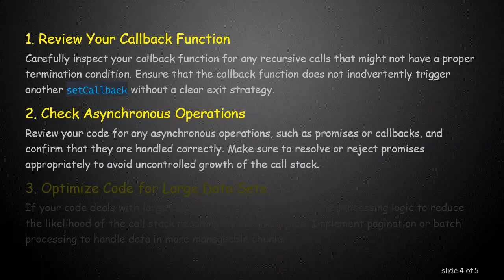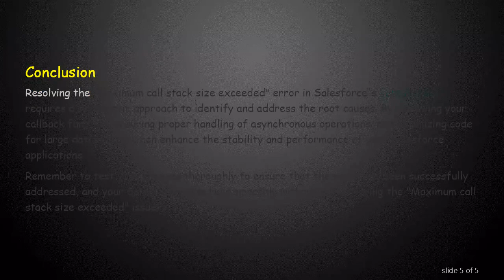Troubleshooting "Maximum call stack size exceeded" Error in Salesforce setCallback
Summary: Learn how to troubleshoot and resolve the "Maximum call stack size exceeded" error when using setCallback in Salesforce. Understand the common causes and follow the recommended steps to ensure smooth execution of your Salesforce code.

Salesforce, being a robust platform for building and customizing business applications, sometimes throws errors that can be challenging to decipher. One such error that developers often encounter is the "Maximum call stack size exceeded" error, particularly when using the setCallback function. In this guide, we will explore the possible reasons behind this error and provide steps to troubleshoot and resolve it.

The "Maximum call stack size exceeded" error is a common runtime error that occurs when the call stack, a data structure used to manage function execution in a program, becomes too large. This often happens due to a recursive function or an infinite loop, causing the stack to overflow its maximum size.

Common Causes

Recursive Callbacks

One of the primary reasons for this error in the context of Salesforce's setCallback function is recursive callbacks. If the callback function itself triggers another call to setCallback without a proper exit condition, it can lead to an infinite loop and result in the maximum call stack size being exceeded.

Asynchronous Execution Issues

Issues related to asynchronous execution, such as incorrect handling of promises or callbacks, can also contribute to this error. Ensure that your code is structured correctly to handle asynchronous operations and callbacks without causing a stack overflow.

Large Data Sets

If your code processes large datasets and triggers callbacks for each iteration, it can quickly accumulate on the call stack, leading to the error. Optimize your code to handle large datasets more efficiently.

Troubleshooting Steps

Review Your Callback Function

Carefully inspect your callback function for any recursive calls that might not have a proper termination condition. Ensure that the callback function does not inadvertently trigger another setCallback without a clear exit strategy.

Check Asynchronous Operations

Review your code for any asynchronous operations, such as promises or callbacks, and confirm that they are handled correctly. Make sure to resolve or reject promises appropriately to avoid uncontrolled growth of the call stack.

Optimize Code for Large Data Sets

If your code deals with large datasets, consider optimizing the processing logic to reduce the likelihood of the call stack reaching its maximum size. Implement pagination or batch processing to handle data in more manageable chunks.

Conclusion

Resolving the "Maximum call stack size exceeded" error in Salesforce's setCallback requires a systematic approach to identify and address the root causes. By reviewing your callback function, ensuring proper handling of asynchronous operations, and optimizing code for large datasets, you can enhance the stability and performance of your Salesforce applications.

Remember to test your changes thoroughly to ensure that the error has been successfully addressed, and your Salesforce code runs smoothly without encountering the "Maximum call stack size exceeded" issue.